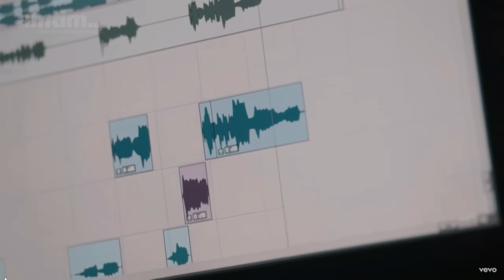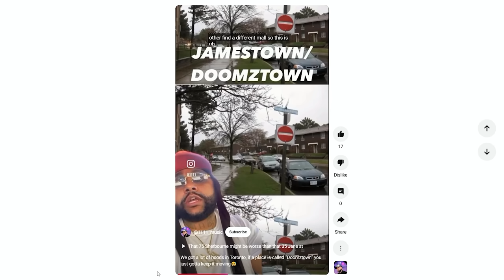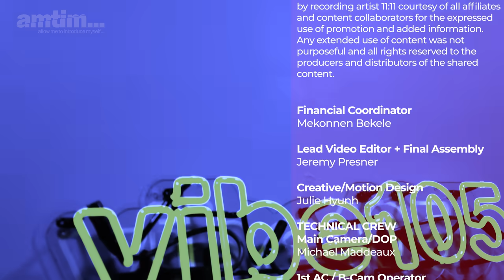11:11 - Real Singing Out Of Toronto Hoods | AMTIM S6/EPS1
Checkout the new format for Allow Me To Introduce Myself (AMTIM)

Launching a new and elevated season of AMTIM with one of Canada’s BEST exports we feature none other than 11:11. With a catalogue of consistent fire tracks and a long list of collaborations and writing credits, 11:11 is on the precipice of taking the R&B scene by storm. From party tracks to in-depth lyrics, and ballads to crooning Tyler Craig does it all. Check out his sound wherever you stream good music – you won’t be disappointed.

00:00 – INTRO
00:36 – WHAT’S MY NAME
00:52 – HOODS OF TORONTO
01:47 – TO TO ATL
02:09 – THE PROCESS
02:57 – FAMILY BALANCE
03:13 – KICKIN’ ADDICTION
03:40 – HIDDEN TALENTS
04:25 – CONNECT ON SOCIALS
04:46 – END REEL

An integrated media and engagement marketing agency. We effectively produce BIPOC media experiences in collaboration with a talented and passionate roster of market diverse content creators (predominantly from [but not limited to] the Afro-Caribbean community).

CAST –
11:11